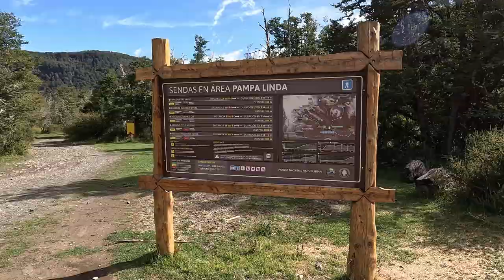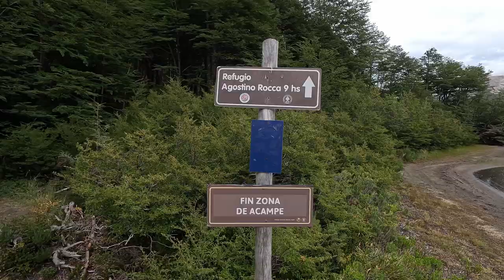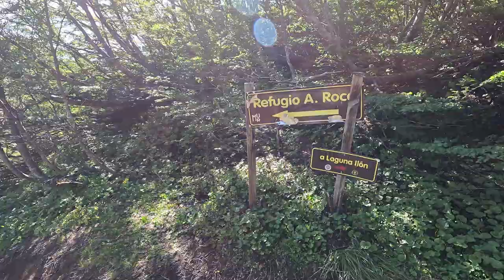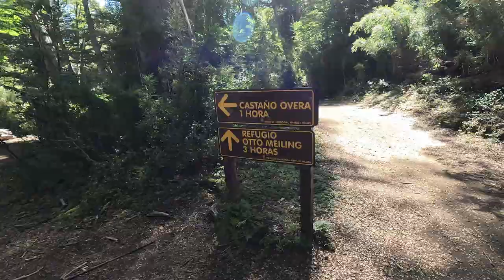Travesía Laguna Ilón Refugio Rocca - Trekking en Bariloche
Cualquier trekking en la zona del cerro Tronador en Bariloche tiene panorámicas impactantes. Y la travesía Ilón - Rocca tiene características que la hacen espectacular.

Planeamos hacerla en tres días.

No puedo llamarte la atención con algún drama o aventura épica. Esta vez, todo salió según lo planeado.

Excepto que la experiencia superó todas las expectativas. Creo que ninguno de los dos esperaba encontrar tantos escenarios y vistas tan increíbles.

El plan para el primer día era solamente llegar a la laguna Ilón. Lo hicimos en dos horas 😅
El segundo día íbamos a hacer el sendero al refugio Rocca y para el tercero nos quedaba la bajada de nuevo hasta Pampa Linda.

IMPORTANTE: Por favor informate a través de medios oficiales sobre el estado de los senderos y alertas meteorológicas.
Lo que te muestro en este video es una experiencia personal y la información no reemplaza los datos del Parque Nacional Nahuel Huapi.
Si no tenés ninguna experiencia en caminatas en la zona por favor no recorras estos lugares en solitario, sin la experiencia, el calzado y la indumentaria adecuada.

(me olvidé de incluir el mensaje en el video) 🙄

► Esta vez, gracias a Ñeri, caminamos mucho más livianos. Sus comidas deshidratadas (hechas acá en Bariloche) nos ayudaron a reponer energía y resultaron súper SABROSAS y CÓMODAS para planear las comidas de los tres días.

¡GRACIAS por la invitación ÑERI! 🙏

► ¿Te gustó la música?

0:00 Inicio de la travesía Ilón-Rocca
0:15 Cómo es la travesía a Laguna Ilón y Paso de las Nubes
0:58 ¿Cómo llegar a Laguna Ilón?
3:55 Laguna Ilón
4:48 ¿Cómo se llega a la Mirada del Doctor?
6:12 Desde Laguna Ilón al refugio Rocca
7:05 Cerro Mar de Piedras
10:08 Cerro Constitución y mirador al cerro Tronador
11:08 En qué sentido hacer la travesía Ilón-Rocca
13:00 Refugio Rocca
14:25 Refugio Rocca a Pampa Linda
16:09 Mirador del glaciar Castaño Overa